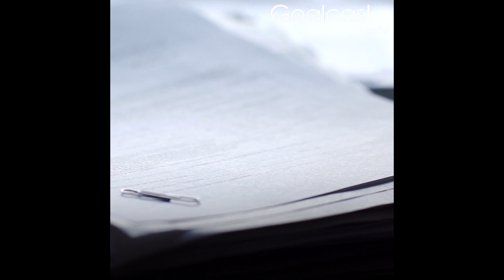Por Qué NUNCA Deberías RENDIRTE | Andy Henriquez Video Motivacional | Goalcast Español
En este motivador video, Andy Henríquez nos cuenta como su madre estaba a punto de perder el negocio con que mantenía a sus pequeños hijos, pero a pesar de sus casi imposibles posibilidades, ella decide tomar control del asunto. ¡Lo que sucede después te sorprenderá!

MI MADRE IBA A PERDER SU PEQUEÑO NEGOCIO

¡Síguenos!

CODE: XIFYZBZZM1XIJTAT